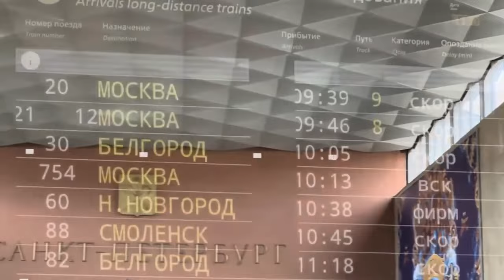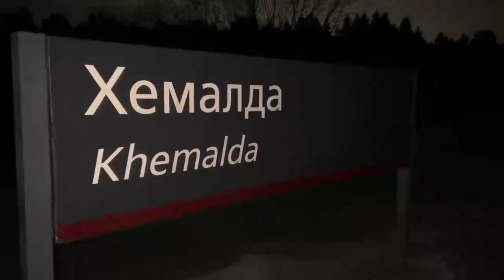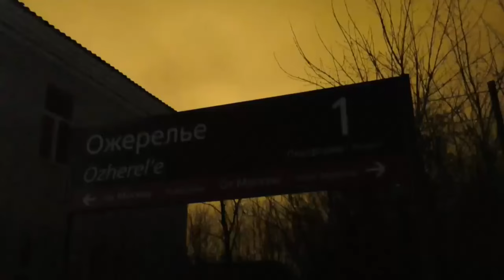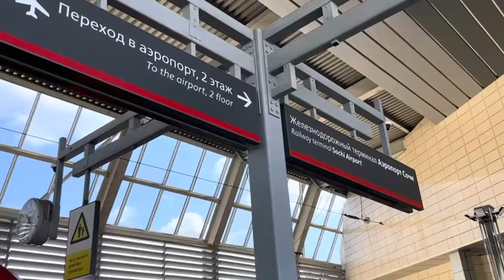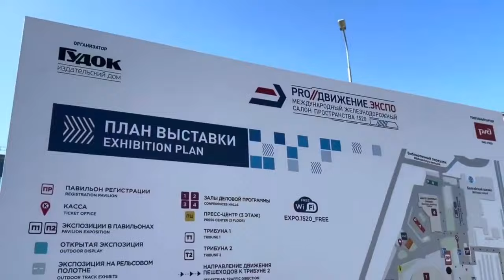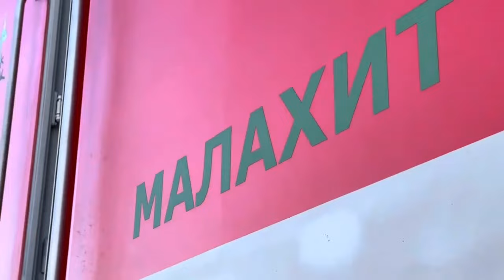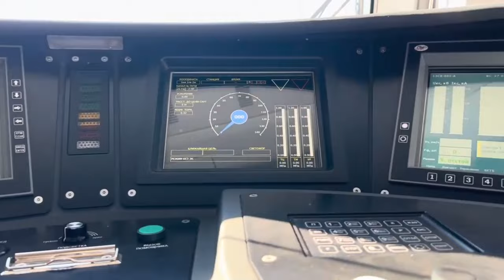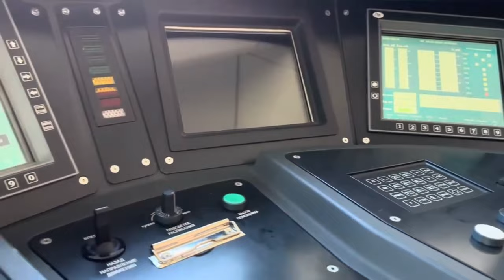Железная дорога #8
Железная дорога #8. Нарезка видео поездов разных видов тяги и под разными локомотивами в разных местах и в разное время года.